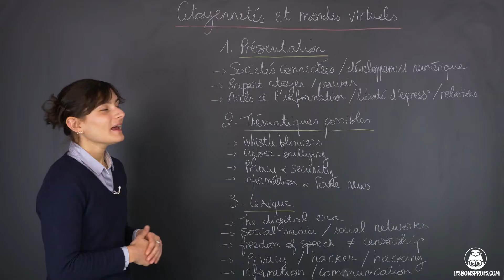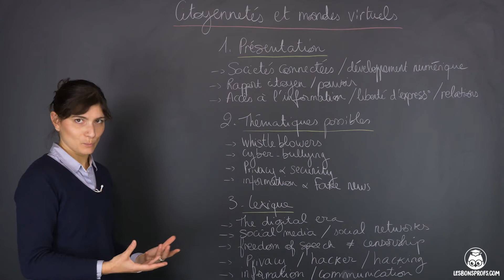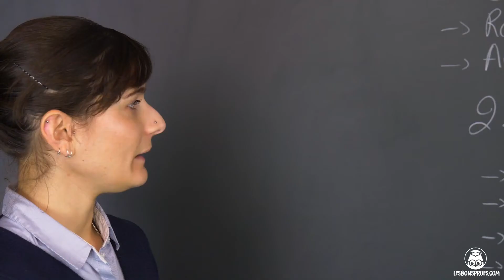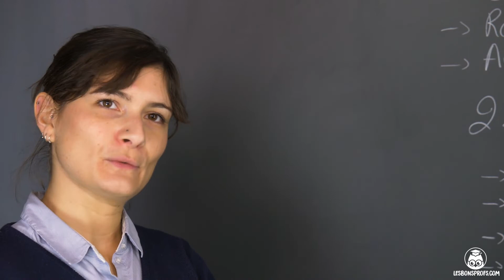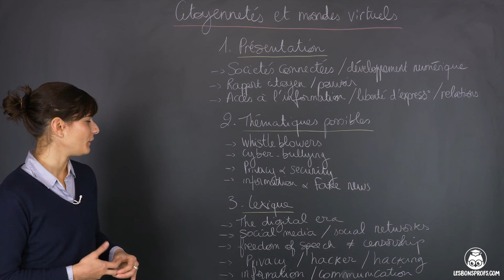Citoyenneté et mondes virtuels - Anglais - 1re et Terminale - Les Bons Profs